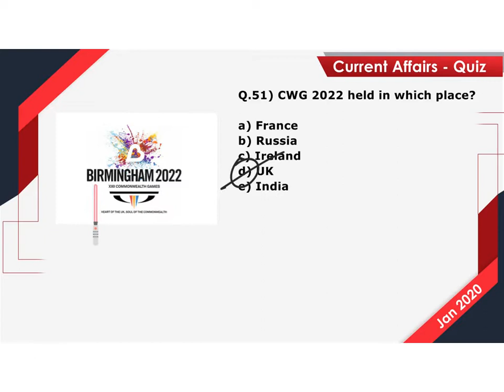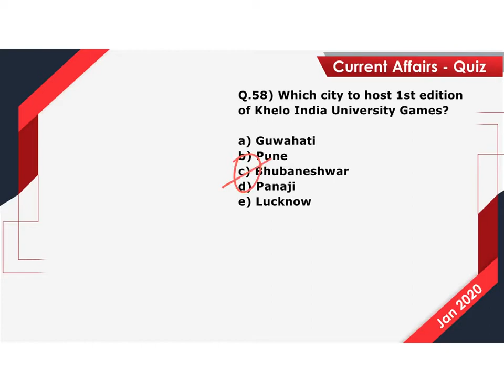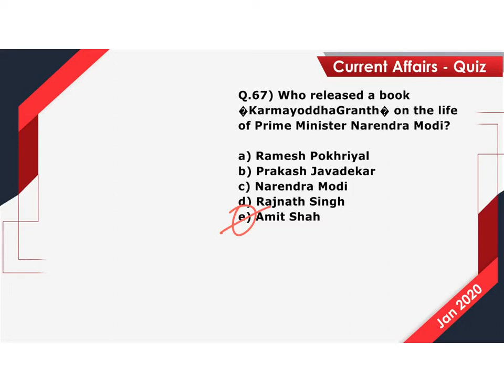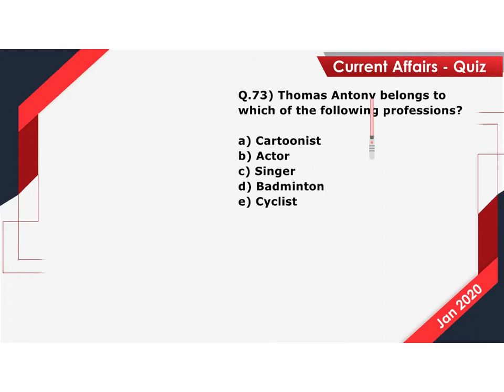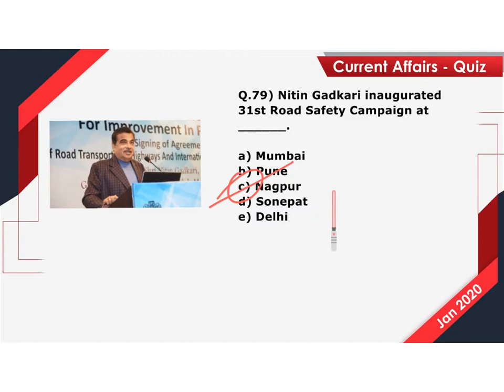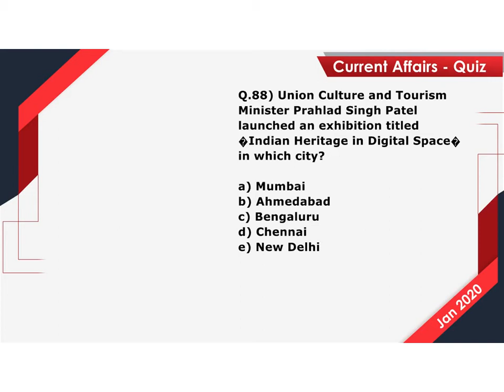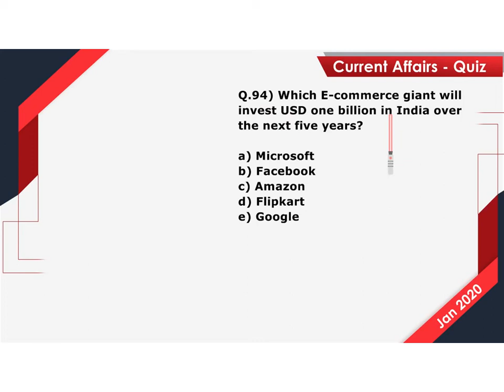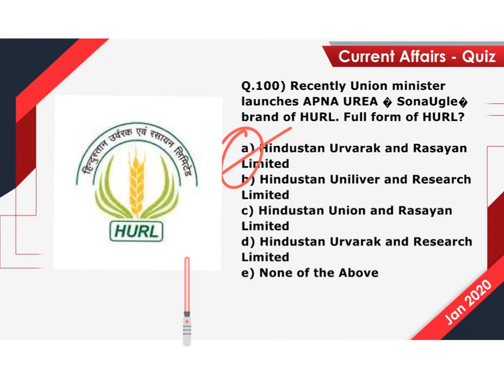Top 200 MCQs of January Month 2020 | Part 2 | SBI/IBPS/RRB Mains Exams | English | RACE Bangalore